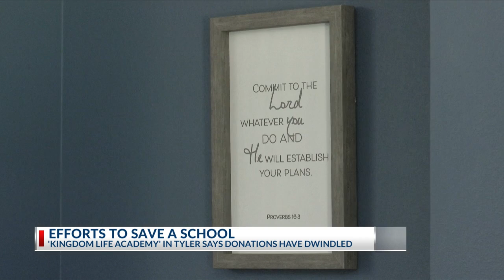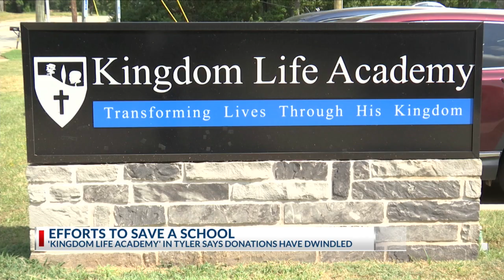Lack of funding could cause small East Texas Christian school to shut down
A small East Texas Christian school is in danger of shutting down due to financial issues.